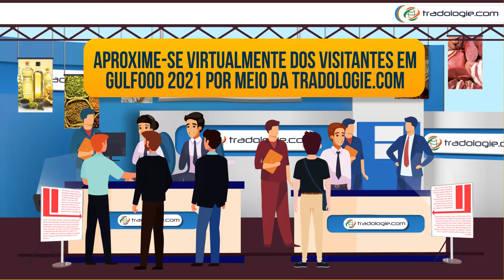Limitado pelo orçamento limitado para participar do Gulfood-2021 em Dubai.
Não se preocupe mais. A TRADOLOGIE.com, por meio de seu programa de vendedores, permite que ela exponha virtualmente na Gulfood-2021 em Dubai. A exposição virtual resolve vários problemas ao mesmo tempo. Em primeiro lugar, os vendedores podem se conectar com os visitantes e, em segundo lugar, as marcas dos vendedores receberão atenção por uma fração do custo original.